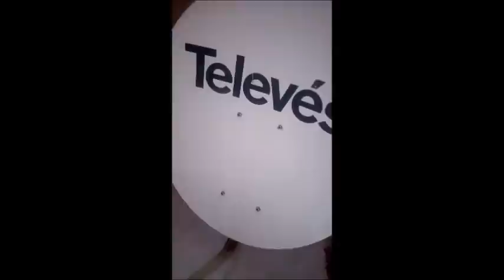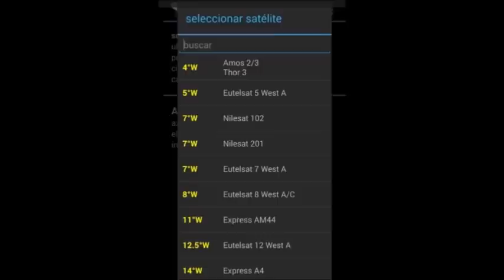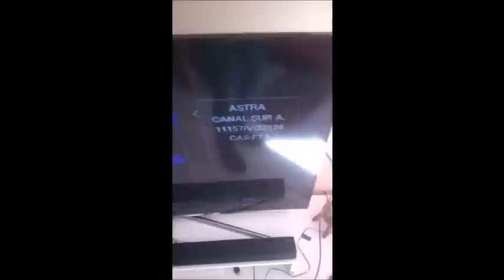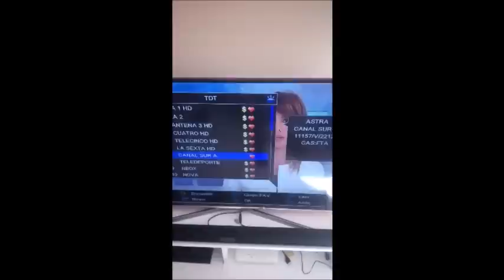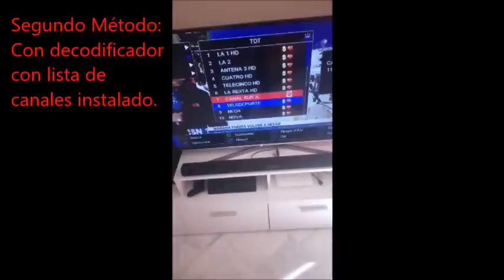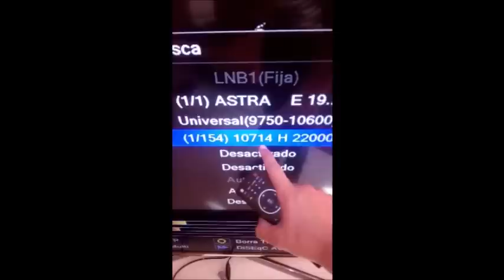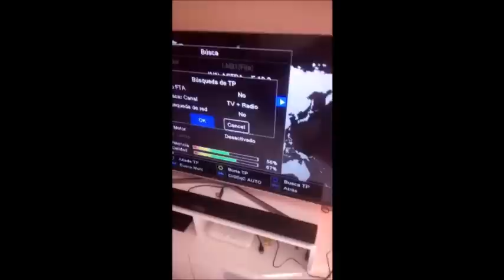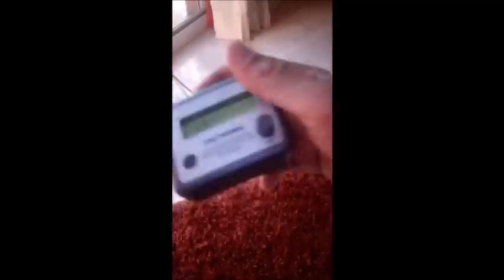Instalar Parabolica Satelite Astra e Hispasat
En este video explico como instalar una parábolica y localizar el satelite (Sirve para cualquier satelite pero en el ejemplo del video lo hago con Astra 19.2)
Si queréis ver la explicación escrita, leed esta entrada de mi blog:
Como explico en el video, hacen faltas 3 datos para instalar una parabólica, azimut, elevación y polaridad que podeis conseguir en el programa SatFinder para Android o en esta web:

Se explican 3 maneras de localizar el satelite: Medidor de Señal, Decodificador con lista de canales y con Decodificador SIN listas de canales (Nuevo de fábrica)

Si te gusto el vídeo, dale a un LIKE!!!